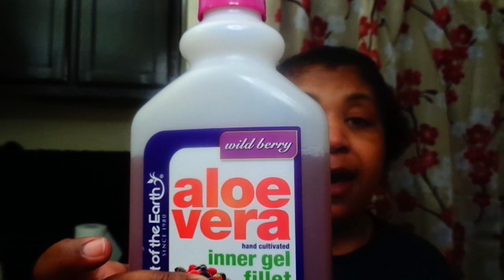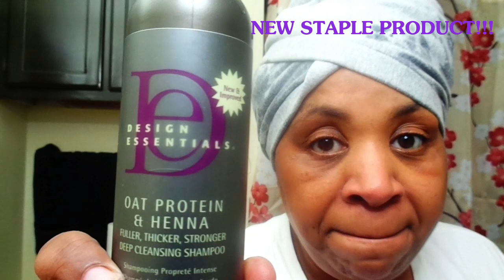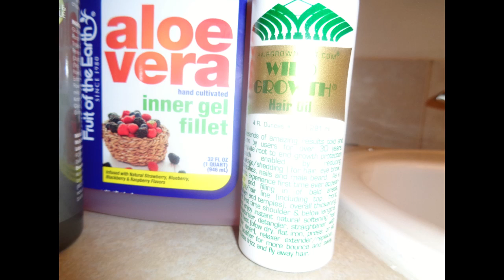FEB 2019 NATURAL HAIR GROWTH CHALLENGE!!! LET'S GET IT!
***Remember to keep The Lord 1st in everything that you do***
I will be putting videos out all month to keep up with my Natural Hair Growth!!! My Goals are to have Healthy and Long Natural Hair! Join Me and post comments and pics on all videos!!